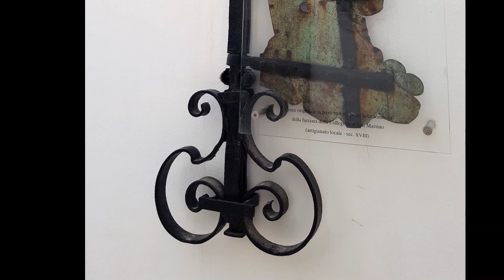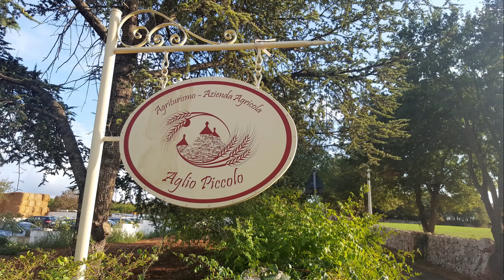Una Domenica a Martina Franca (TA)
Martina Franca, Palazzo Ducale e Agriturismo "Aglio piccolo" a Noci (Ba)